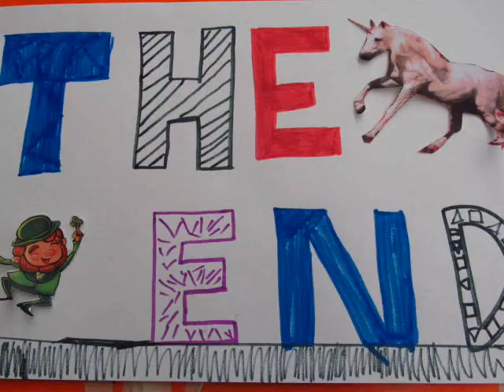Unicorn and Gold